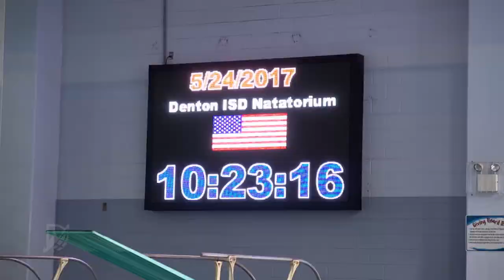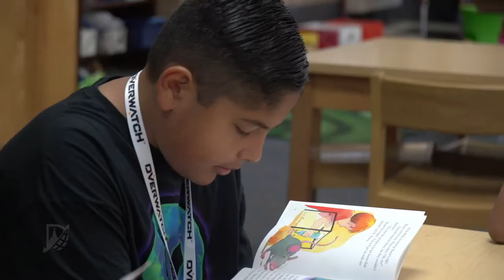Kristen Gray - Educator Spotlight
Kristen Gray's heart is always in the right place and the kids at Ginnings Elementary are better for it.